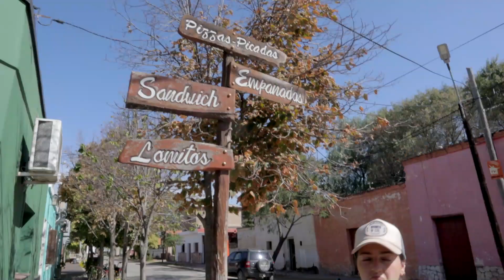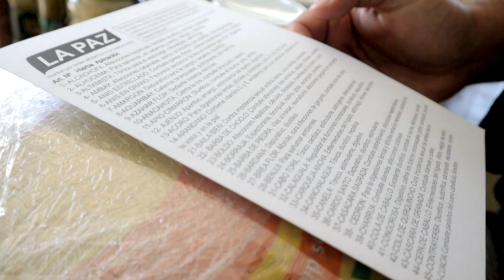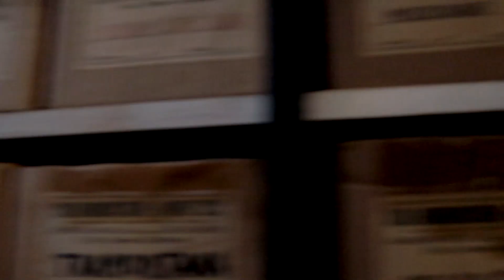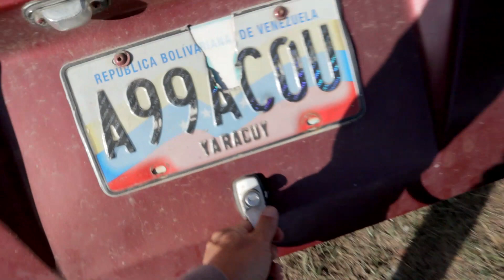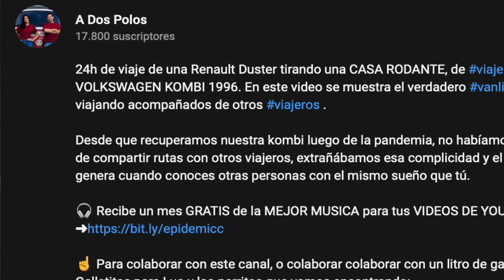VANLIFE: ¿Hobby o Estilo de Vida?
Muchos se preguntan por qué tanta gente está sumandose a vivir viajando ¿Es un hobby o es un estilo de vida? Acompáñanos en este video a responder esta interrogante mientras documentamos un poco de la vida real de los viajeros.

🎧 Recibe un mes GRATIS de la MEJOR MUSICA para tus VIDEOS DE YOUTUBE

☝️ Para colaborar con este canal, o colaborar colaborar con un litro de gasolina para la Bipo o Galletitas para Lua y los perritos que vamos encontrando:

☝️ COMPRA LA TAZA DE LUA EN LA TIENDA
(Con eso compramos comida para los perritos que encontramos en el viaje)

¡ De antemano Muchísimas Gracias 😃!

No dejen de darle amor a los canales de nuestros amigos viajeros
 @La Varieta - Proyecto Viajero - Clari & Lean ​